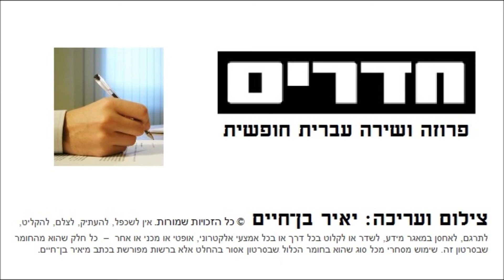מחווה למשוררים הרצל ובלפור חקק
נפתלי בלבן, מזכיר אגודת הסופרים במחוז חיפה והצפון שמנהל את קבוצת המשוררים "השראה צפונית" בערב מחווה והוקרה לפעילותם הספרותית  של האחים המשורררים הרצל ובלפור  חקק.
הערב התקיים במרחב מתחם  הגבעה הצרפתית.